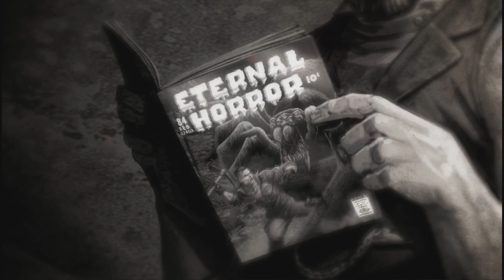DEAD BY DAYLIGHT THE ARCHIVE TOME 6-10 LORE CUTSCENES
Timestamps:

Tome 6 - Divergence:
-Crash And Burn (Yui Kimura): 00:00
-The Cleansing Of Crotus Prenn (The Nurse): 01:18
-In Search Of Things Lost (The Observer): 02:29

Tome 7 - Forsaken:
-The Long Way Home (Bill Overbeck): 03:37
-The Maiden Guard (The Plague): 04:52
-Universus Alveo (The Observer): 05:48

Tome 8 - Deliverance:
-Exile Of The Kingdom (Jake Park): 06:58
-Fingers Of Chaos (The Clown): 07:52
-Midnight In The Garden Of Infinity (The Observer): 09:02

Tome 9 - Crescendo:
-Dissonance For The Dead (The Trickster): 10:04
-Chorus Of Lies (Yun-Jin Lee): 10:56
-Web Of The Abyss (The Observer): 11:59

Tome 10 - Saw:
-Vain Ambition (The Pig): 13:03
-Desdcration Of The Heart (David Tapp): 14:16
-Things In The Fog (The Observer): 15:17

Tags included in this video:

dead by daylight, dead by daylight compendium, dead by daylight tome 6, dead by daylight tome 7, dead by daylight tome 8, dead by daylight tome 6-10, dead by daylight tome 10, dead by daylight crash and burn,the cleansing of crotus prenn in search of things lost, the long way home, the maiden guard, universus alveo, fingers of chaos, exile of the kingdom, midnight in the garden of the infinity, dissonance for the dead, chorus of lies, web of the abyss, vain ambiton, desecration of the heart, things in the fog, dbd killer lore, dbd survivor lore